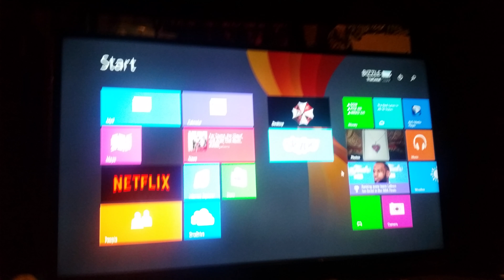The Ravenna Freya Legend(27)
Collecion de le Ice Queens